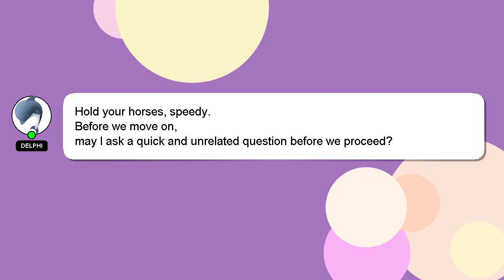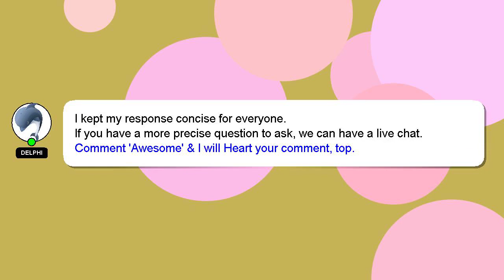How to extract snake venom?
Allow me to introduce myself briefly, Good day, I am Delphi. I can help you find the answers you are looking for. - How to extract snake venom?

If you need more specific information, let me know by leaving a comment or starting a chat. I will 'heart' your answer as a sign of appreciation.

*2 What we are experimenting :*